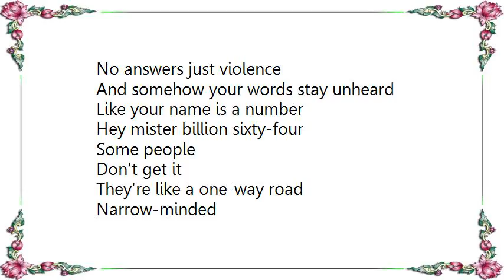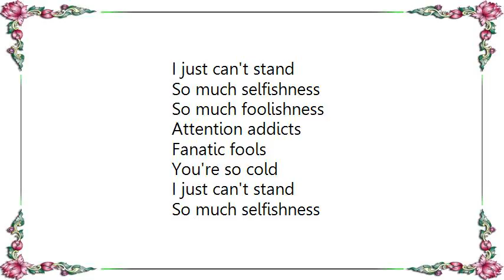Di-Rect - I Just Can't Stand Lyrics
[Lyrics Di-Rect - I Just Can't Stand]
No answers just violence
And somehow your words stay unheard
Like your name is a number
Hey mister billion sixty-four

Some people
Don't get it
They're like a one-way road
Narrow-minded
No-go!

I just can't stand
So much selfishness
So much foolishness
Attention addicts
Fanatic fools

Hear them laughing their heads odd
Now we are choking on their crap
Not to mention their impoliteness
Who created social blindness

Some people
Don't get it
Narrow-minded
No-go!

So much selfishness
So much foolishness
Attention addicts
Fanatic fools

So much selfishness
Attention addicts
Fanatic fools today

So much selfishness
So much foolishness
Attention addicts
Fanatic fools

So much selfishness
Attention addicts
Fanatic fools today
Today
Today